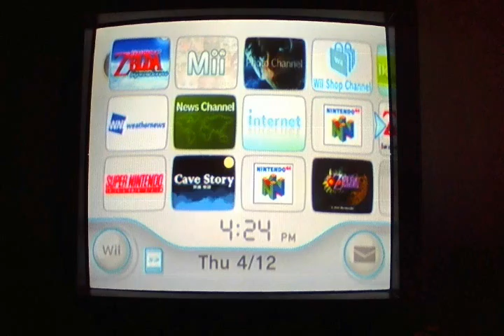Let's Play LoZ SS Part 17